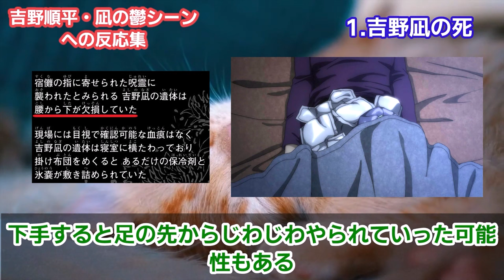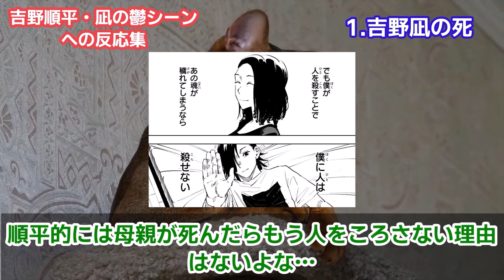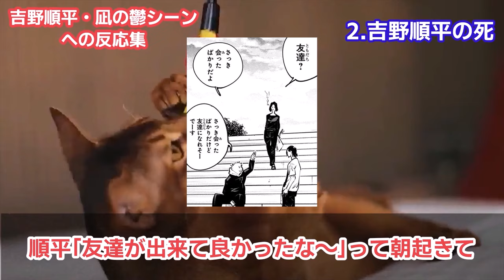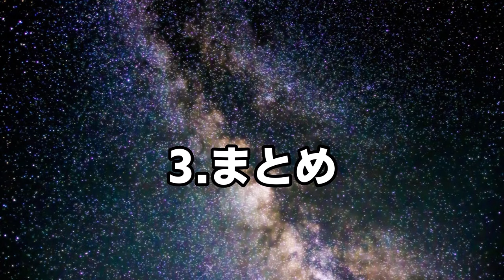【呪術廻戦】吉野順平・吉野母の鬱シーンに絶望した読者の反応集【VS真人】【4巻27話「もしも」】【アニメ1期13話「また明日」】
呪術廻戦の吉野順平と吉野凪の死亡シーンへの当時の読者の反応をまとめています^^
動画が少しでもいいと感じた方は高評価をお願いいたします！

引用元のデータ
【画像】
原作マンガ/アニメ 芥見下々 集英社 「呪術廻戦」
原作マンガ/アニメ 松井優征 集英社 「魔人探偵脳噛ネウロ」
※動画内で使用している画像は上記の作品からの引用させていただいてます。